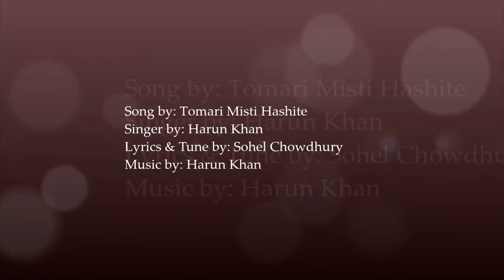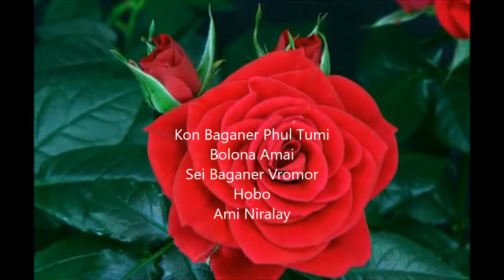Sohel Chowdhury Music | Tomari Misti Hashite